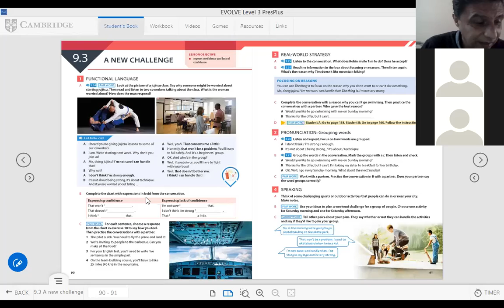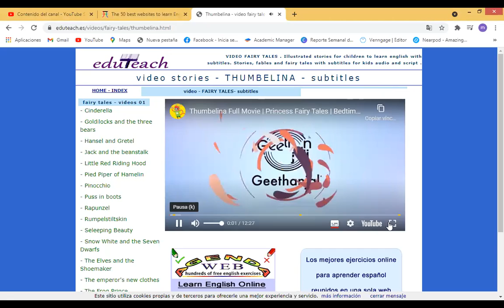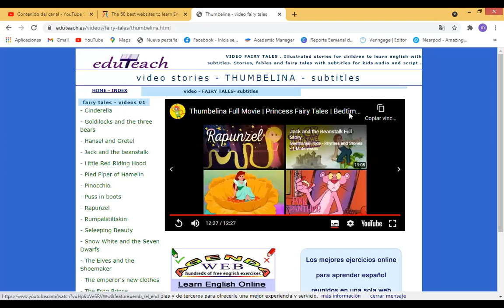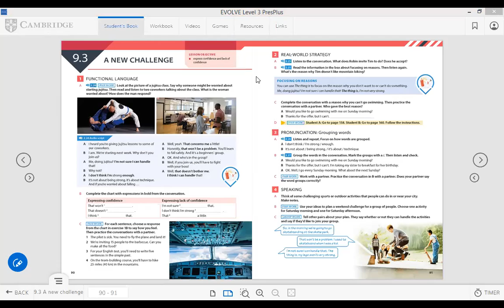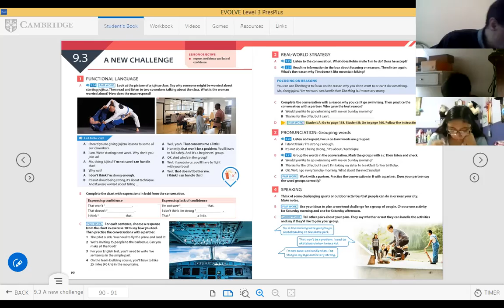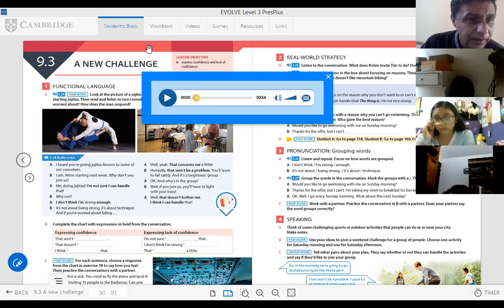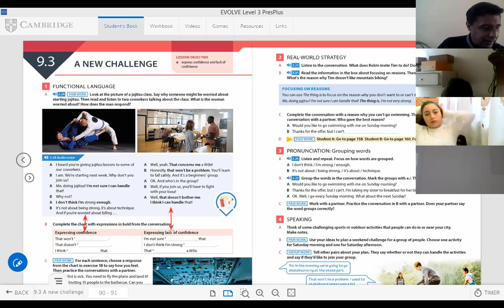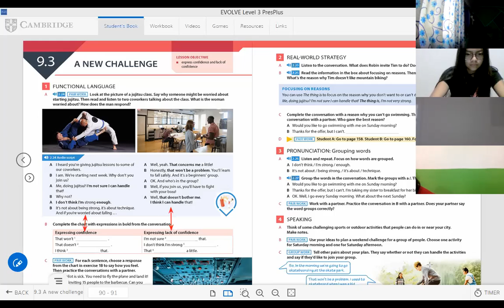SEMESTRE MAY 25TH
EXPRESSING LACK OF CONFIDENCE